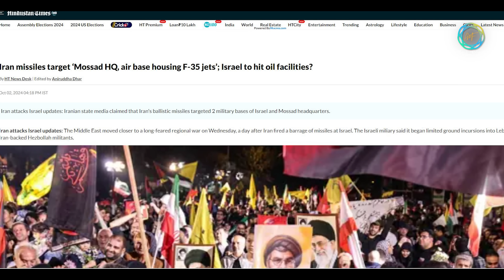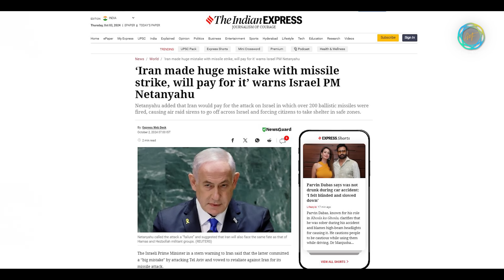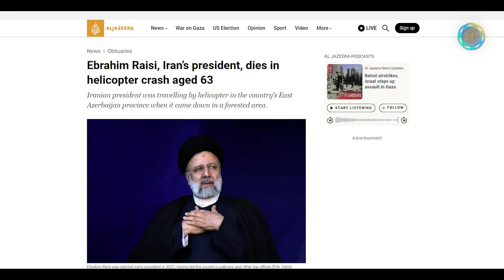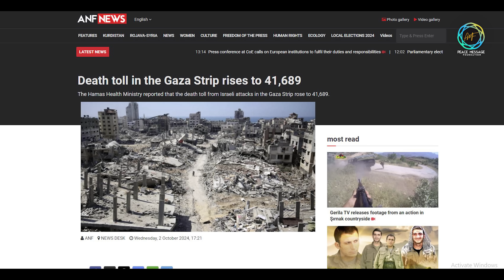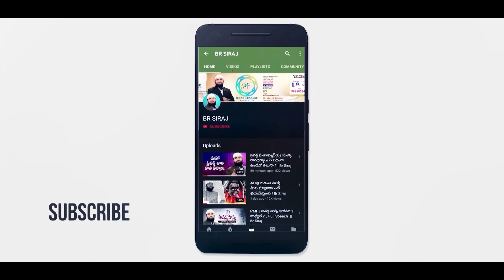180 క్షిపణులతో ఇజ్రాయెల్‌పై ఇరాన్‌ దాడి - 3 ప్రపంచ యుద్ధం రానుందా ? worldwar3 worldw Br Siraj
Iran Attacks Israel with 180 Missiles - Is World War 3 Coming ? Br Siraj PMF